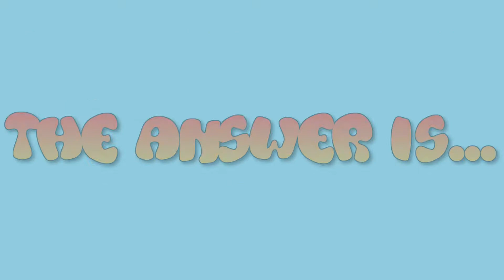Flour bomb - [S1-E15]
I just wanted to blow up something.

Every Friday at 3 P.M. (15h00 GMT+1) we post a video where we do something dirty, funny or boring with our actioncam.

Do you have a funny, crazy or boring idea? Let us know!